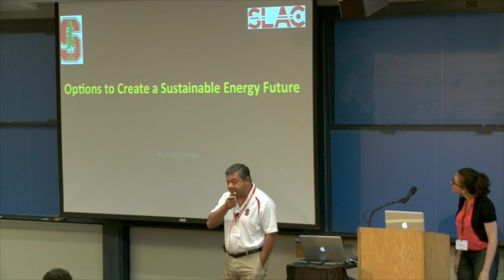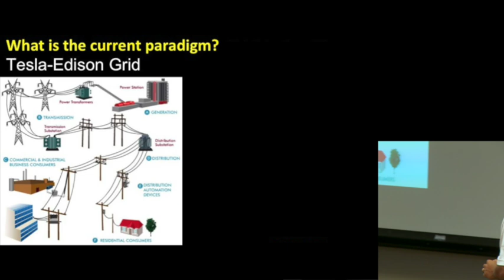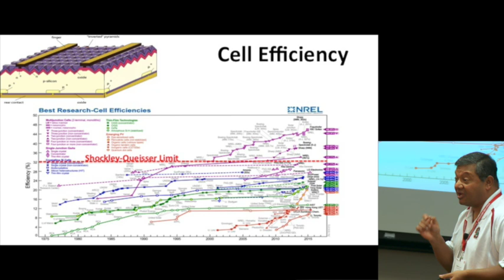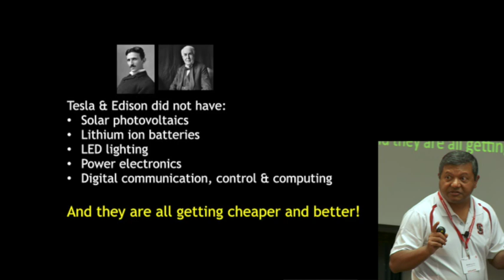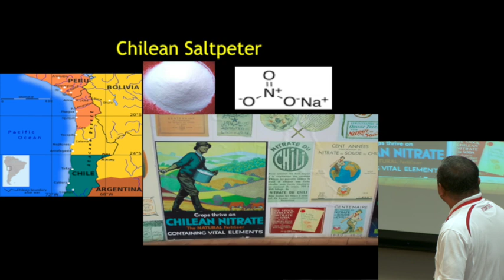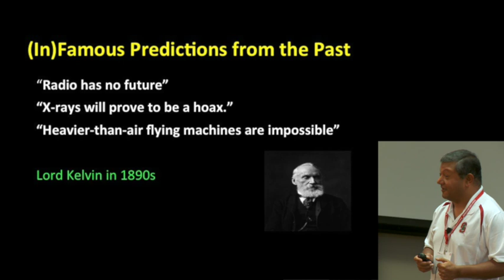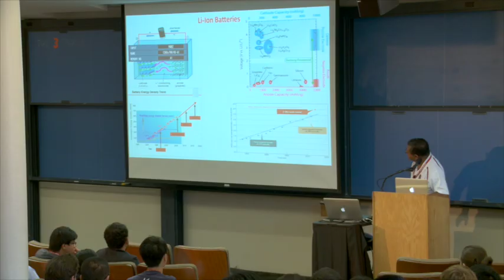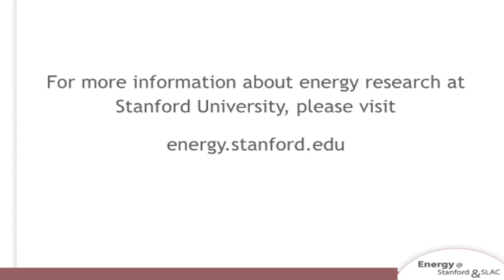Arun Majumdar | Energy @ Stanford & SLAC 2015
This video is about Majumdar-Energy@SS_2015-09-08